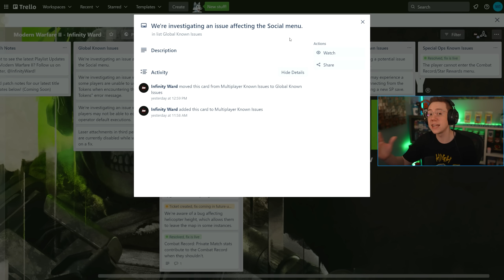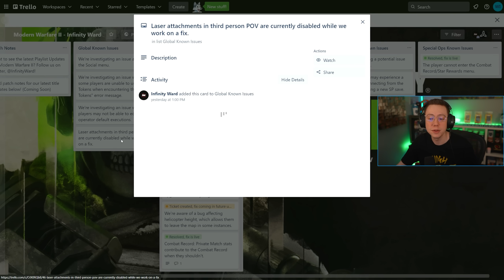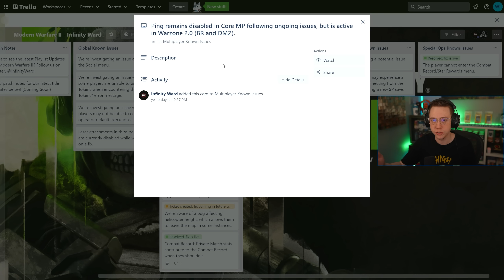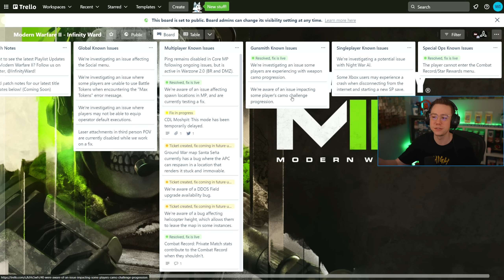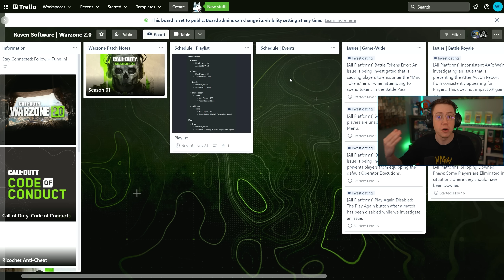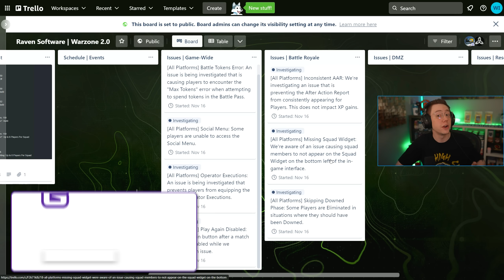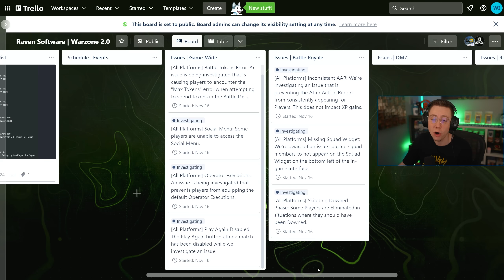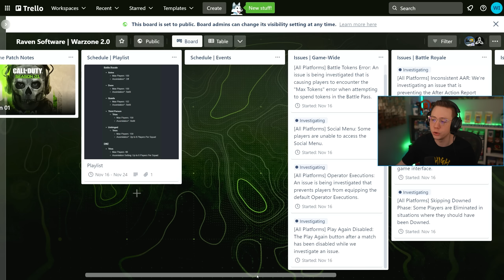Modern Warfare 2: 15+ NEW UPDATES & Changes REVEALED! (WARZONE 2.0 New Update)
New UPDATES Revealed for Modern Warfare 2 & WARZONE 2.0!

0:00 – Modern Warfare 2 & WARZONE 2.0 Updates Revealed!
0:38 – Modern Warfare 2 New Updates & Fixes Detailed
4:35 – WARZONE 2.0 New Updates, Changes, & Fixes Detailed

In this video, we're breaking down the NEW UPDATE for Modern Warfare 2 & WARZONE 2.0! Today we got New Updates and New Gameplay Changes for COD Modern Warfare II and WARZONE 2 that have been revealed to be coming in the near future! COD MW2 and WZ 2.0 each launched with MWII Season 1 Update, however there's several issues with each game at the moment...